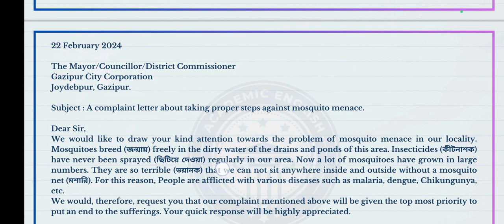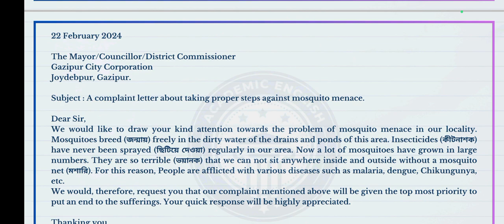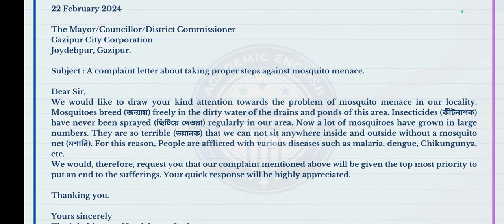Complaint Letter about Mosquito Menace for SSC and HSC students 🦟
In this video, we present a meticulously crafted "Complaint Letter about Mosquito Menace in Your Locality" that is tailored for SSC and HSC students. Learn how to effectively address the issue, showcase your writing skills, and make an impactful appeal. Follow along and improve your letter-writing abilities.

🍎 How to write a complaint letter about mosquito problem.
🍏 Dealing with mosquito issues in your neighborhood - Sample letter.
🍎 Mosquito menace complaint letter template.
🍏 Addressing mosquito infestations - Writing a formal complaint letter.
🍎 Effective ways to tackle mosquito problems in your area.
🍏 Sample complaint letter for mosquito control in your locality.
🍎 Tips for writing a strong complaint letter about mosquitoes.
🍏 Taking action against mosquito breeding grounds - Complaint letter guide.
🍎 Complaining about mosquito nuisance in your community.
🍏 Writing a persuasive complaint letter to authorities about mosquitoes.

Remember, writing a compelling complaint letter can lead to positive changes in your locality. So, let's work together to tackle this mosquito menace effectively!